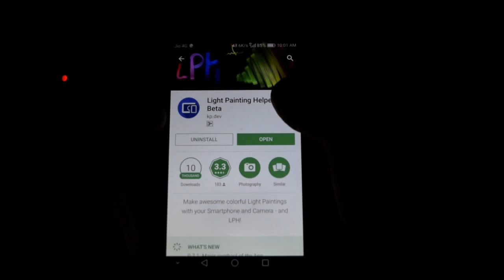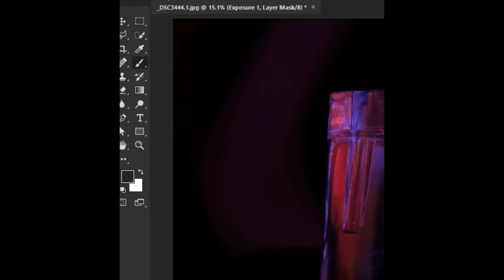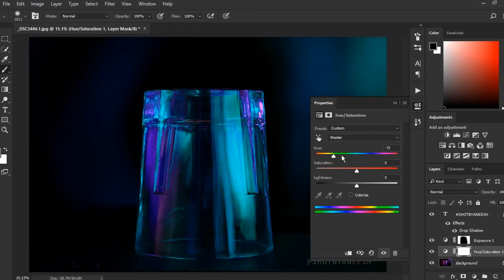LIGHTING TRICKS - USING A PHONE SCREEN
its about how to do diffused light painting without any other special lights just your smartphone screen
gives amazing good saturation level results

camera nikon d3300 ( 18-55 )